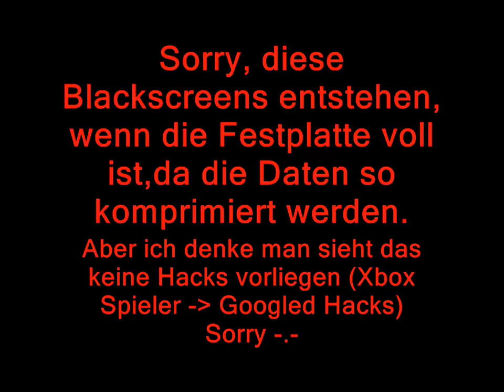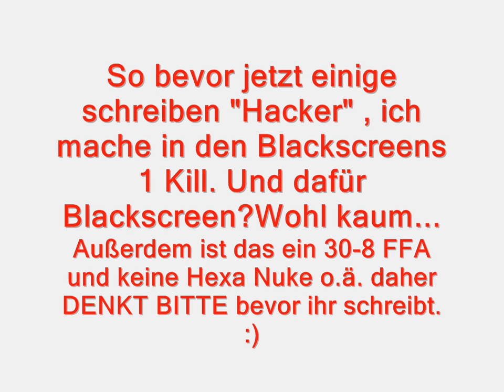MW2 | Geldgeilheit | Livecommentary |Cheaterhackerflamer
Bite Bewerten :) 1.000 Daumen wären für die Lordschaft angemessen :3
Hier Klicken für den Livestream(ab ca 15:00 am 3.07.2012) und bewertet bitte das Video ;)